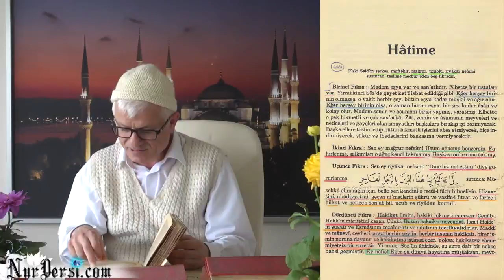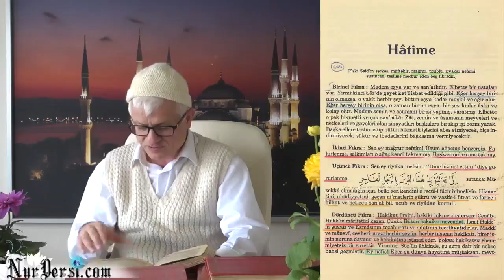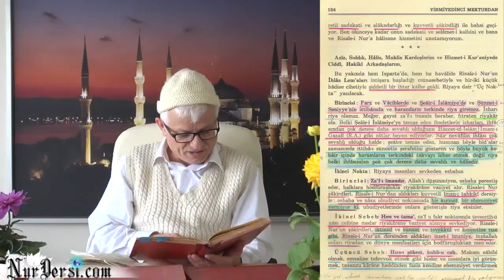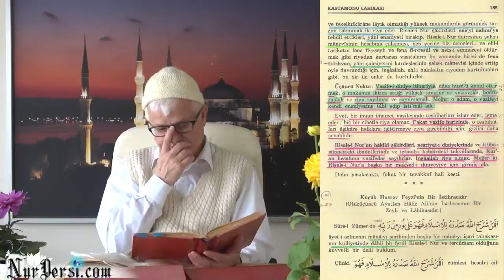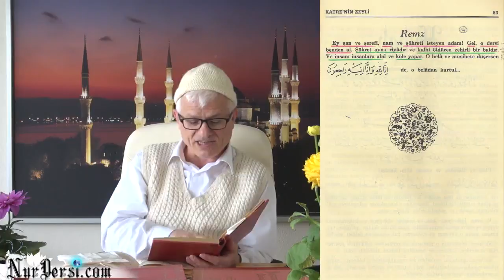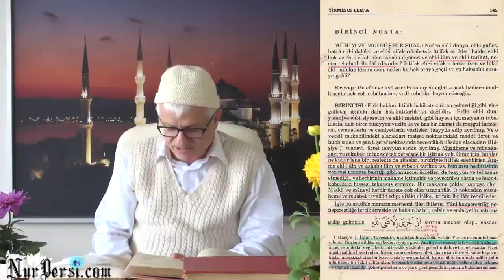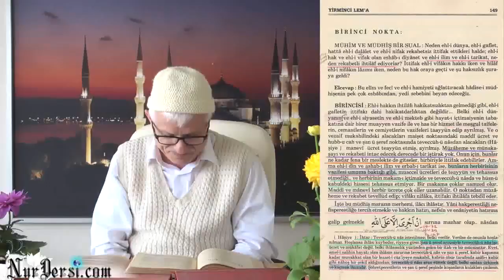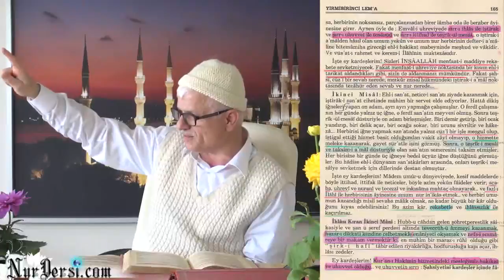Nefsin Alt Yapıları